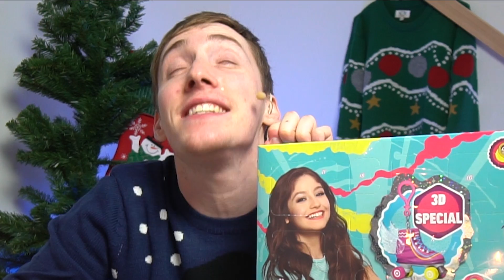#6 Schön die Kinder zu Weihnachten abziehen - Disney SOY LUNA Adventskalender | Malternativ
Soy Luna Adventskalender. Seit wann schreibt man "Kacke" so?

Mein Equipment :
✗ Tastatur:
✗ Mikrofon: